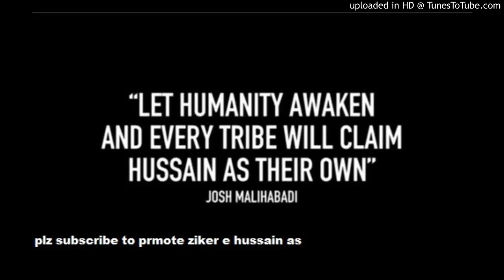03 - Amri Lori Deni Aa By Manzil Hussain Noha Album 2017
03 - Amri Lori Deni Aa By Manzil  Hussain Noha Album 2017